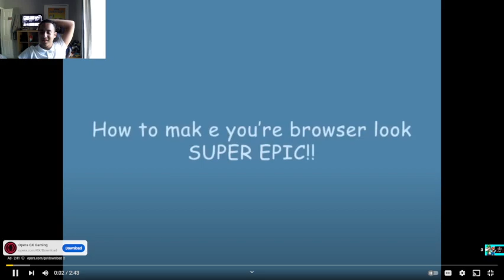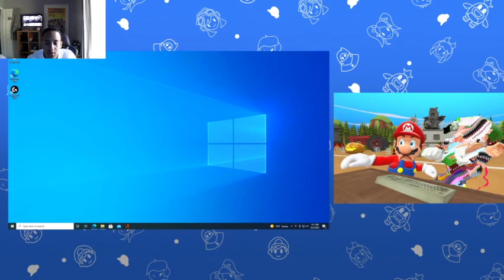Mx And Too Late.Exe Mario Plays Mario.Exe Ft: Luigi Reaction